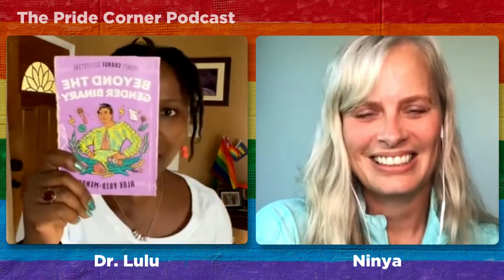Your Child Wants to be Loved, Period with Blair Bryan of Teal Butterfly Press - Pride Corner #23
Every person needs one affirmation from their parents to thrive, and that is “I love you.” No conditions, no judgment, just love.

As a mother, Blair always turned to books when she wanted to understand her children’s feelings, but even with the constant searching, she realized that these books didn’t exist outside.

Blair Bryan, also known as Ninya, is a proud mother of a queer child and the author of various books, including “When Wren Came Out.” Her ultimate hope in writing this book is for people to read her work with an open heart.

In this episode, Blair shares her unconventional story of coming out as a parent of a queer child. She highlights the power of making room for conversation with your child and loving them under no conditions. Blair also talks about her journey of writing books and the biggest learnings she gained to understand her children.

Highlights
● The importance of learning the person’s pronoun
● How did Blair come up with her book title “When Ren Came Out.”
● Parents have the same feelings for their children
● Blair’s story of the rainbow turtle; and
● Why do people feel ashamed talking about their queer children

Links
Follow Blair Bryan on Instagram @tealbutterflypress, check out her website tealbutterflypress.com, and grab a copy of her book When Wren Came Out

Follow Dr. Lulu on her socials to learn more about queer parenting

Grab Dr. Lulu’s book: A Teen’s Life: looking at Teen’s Lives Through Their Daily Struggles and visit her

Also, join her Facebook group: Positively Parenting Your LGBTQ* Child(ren) and talk with other parents and allies about anything LGBTQ-related.

🎧Listen to The Pride Corner Podcast with host, Dr. Lulu aka "the MOMATRICIAN", on the platform of your choice:
🍎 Apple Podcasts: shorturl.at/ekDER